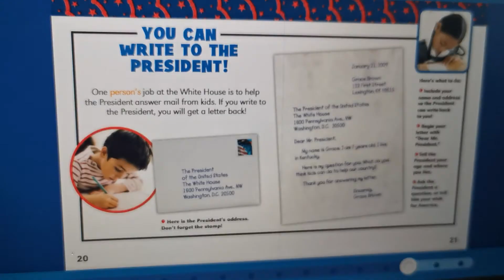How to write a letter to the President | Scholastic Pro Who Works At The White House 😇🏡😍